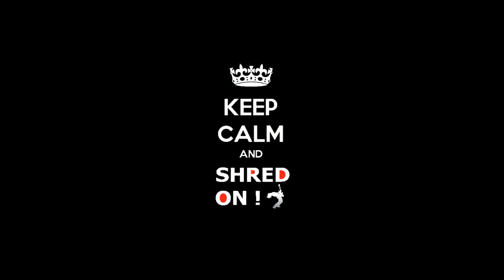Shred ON Tv - Jim Politis // Guitar Masterclass // Prova studios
Ο Jim Politis όντας ο πρώτος και μοναδικός έλληνας που έχει παίξει ζωντανά στο Royal Albert Hall με ξεχωριστές συνεργασίες (όπως με τον Stochelo Rosenberg από τους Rosenberg trio) και τεράστια εμπειρία μέσα από σεμινάρια που έχει επιμεληθεί παγκοσμίως και μάλιστα σε χώρες όπως η Σιγκαπούρη, η Μαλαισία, η Ουαλία, η Αγγλία κτλ. αλλά και στην Ελλάδα με σταθερή βάση το DjangoFest Athens ανήκει στην αιχμή του δόρατος της σύγχρονης κιθαριστικής μουσικής, με σημαντική δισκογραφία, συναρπάζοντας με το απίστευτο Gypsy Jazz παίξιμο του καταφέρνοντας παράλληλα να μεταπηδά στο Fusion σύμπαν της ηλεκτρικής κιθάρας αλλά και στον απαιτητικό χώρο του Percussion//Fingerstyle παιξίματος.

BIOGRAPHY

Jim Politis is the founder and lead guitarist of the Ethnic/Gypsy Jazz band The Ghost Notes. Coming from a music background that combines many different music genres (metal, jazz, rock, blues, funk) he presents a modern approach in Gypsy Jazz Music.

He has shared the stage with Stochelo Rosenberg of The Rosenberg Trio,on The Ghost Notes' first concert of their 3rd European Tour, in Athens, Greece,
and collaborated with jazz pianist George Kontrafouris on The Ghost Notes' second Album, ''Secrets Of A Memory’’.

He has appeared live in mumerous venues and festivals, including The Royal Albert Hall (UK), Djangofollies Festival (Belgium), 4 times in Djangofest Festival (Greece), Brussels Jazz Marathon (Belgium), JekerJazz Festival (Netherlands), and has had 5 European tours with The Ghost Notes, as well as a solo tour in Malaysia and Singapore.

He currently lives in Athens, where he teaches music, and he performs live with The Ghost Notes all over Europe.

Jim Politis uses RM Acouctics Pre Amps,Sigletos custom made guitars and is an Ambassador of Scheltler Group.

- Founding Member and Guitarist of the bands:

THE GHOST NOTES (2012 – Present)
Music Style: Gypsy Jazz
Album: Jazzy-Key (2013)
Album: Secrets Of A Memory (2015)
Album : Dance of Colours (2017)

First European Tour - May 2013
(Athens, Florence, Bologna, Prague, Berlin, Brussels, Maastricht, London, Cardiff)

Second European Tour - May 2014
(Athens, Florence, Bologna, Zagreb, Budapest, Prague, Brussels, Maastricht, London, Cardiff,
Brighton, Newcastle-Under-Lyme, Llantrisant, Liverpool)

Third European Tour - February/March 2015
(Athens, Florence, Zagreb, Munich, Brussels, London, Birmingham, Cardiff, Liverpool)

Performance at Djangofollies Festival (Belgium) - January 2016

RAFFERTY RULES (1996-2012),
Music Style: Metal
Albums: Rafferty Rules 1, Grandma's Words, Dare To Be Different,
Outburst, Name Your God, Dispossessed

TONE36 (2007 – 2010)
Music Style: Progressive Rock
Album: Saying Is One Thing, Doing Is Another

PRAXIS (2005 – 2008)
Music Style: Jazz Fusion
Album: Introduction

PERSONA NON GRATA (1999 – 2001)
Music Style: Funk Rock
Album: Persona Non Grata

VICIOUS CIRCLE (1998 – 2000)
Album: Vicious Circle

- Founder and Organiser of the yearly GUITAR JAM FESTIVAL for 4 consecutive successful
years in Volos, Greece (2008 – 2011)